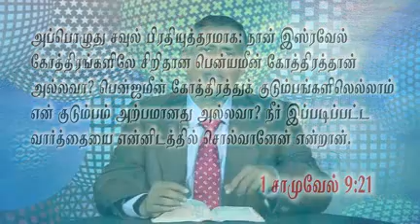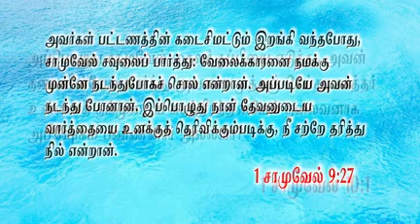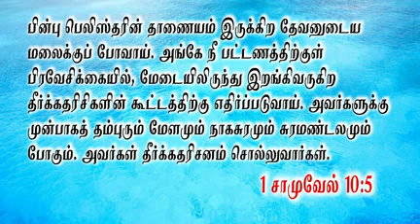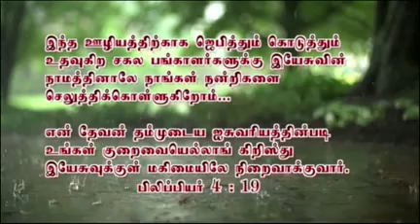இந்தியாவின் அபேட்சை | Jayaseelan Paul Ministries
Revival is tarrying in India because of you. You are the desire of India. India is waiting for you to become the person that God has foreordained you to be. Listen to know what is your part to realize God's plan in your life.